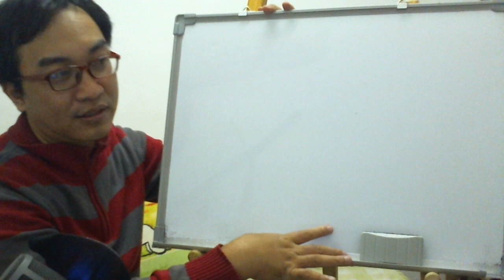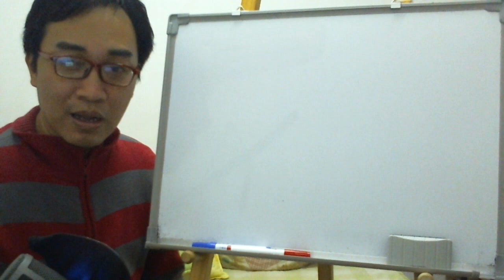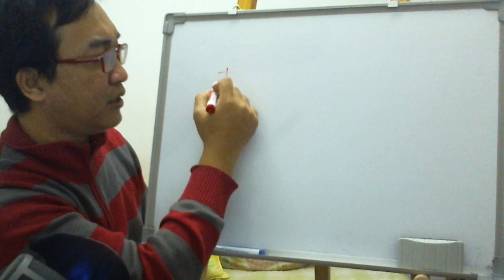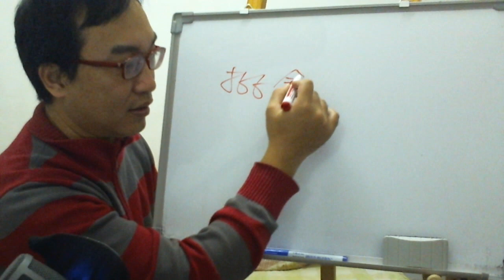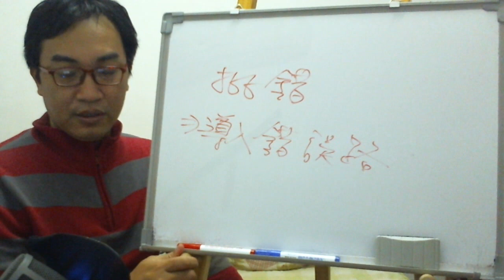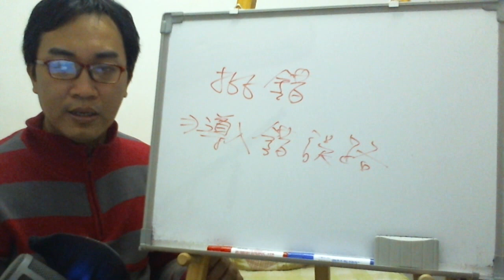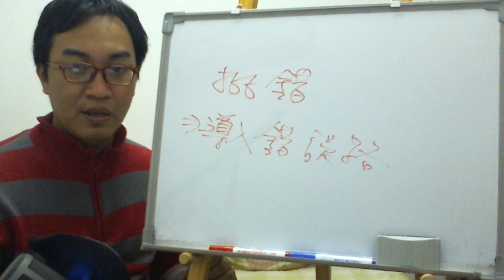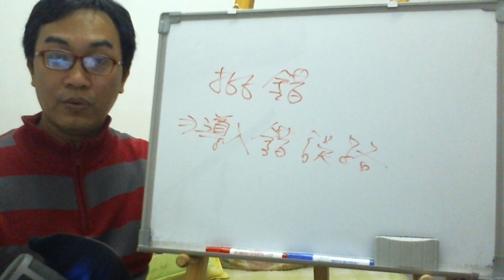命理閒談：命理洩天機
命理洩天機：
1.古代命理師為什麼都不好命
2.批錯命才可怕
服務項目(事先預約)
4.八字批命(流年)3600、取名3600、勘宅12000、姓名鑒定500
5.Line：s12860990
8.服務地點：高雄市大社區萬金路82-7號(楠梓火車站前的旗楠路一路直走便可看見萬金路)